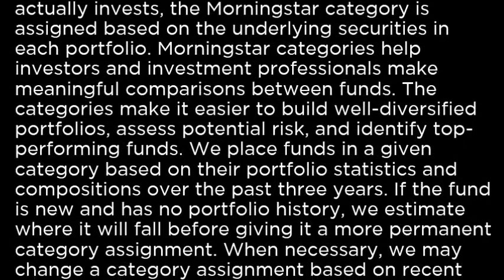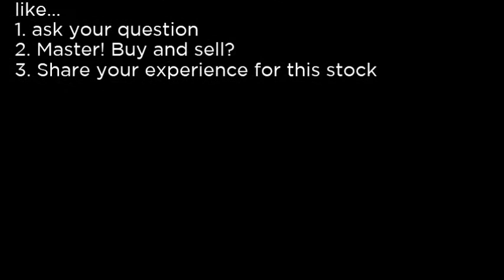HYIH - Deutsche X trackers HY Corp Bd IntrRtHdg HYIH buy or sell Buffett read basic